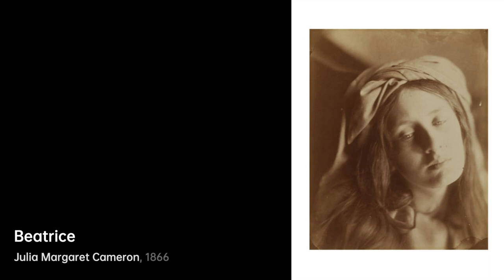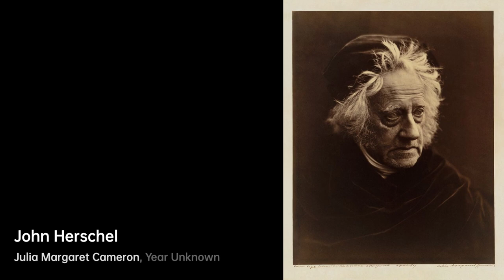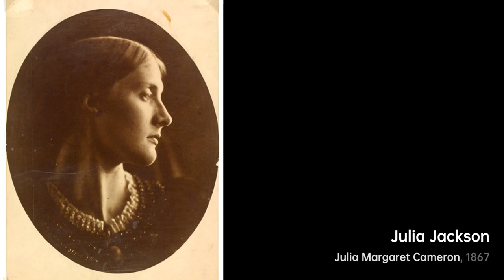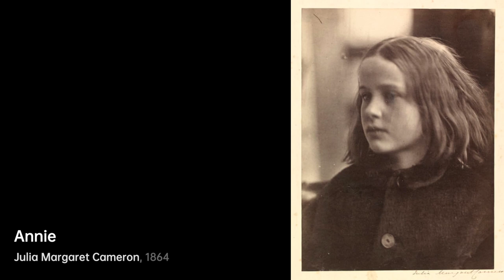Who is Julia Margaret Cameron｜Artist Biography｜VISART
Julia Margaret Cameron (née Pattle; 11 June 1815 Calcutta – 26 January 1879 Kalutara, Ceylon) was a British photographer.

A biography of Julia Margaret Cameron.artist Biography VIS VISART Julia Margaret Cameron